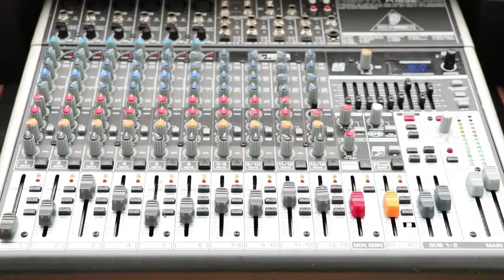Jordy Lubaki lauréat